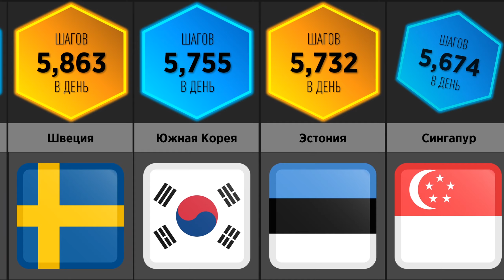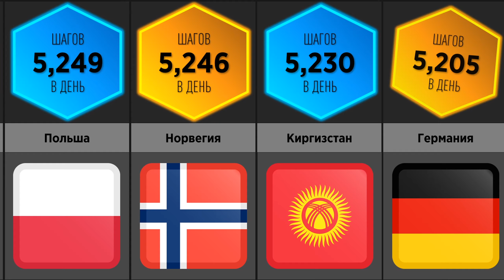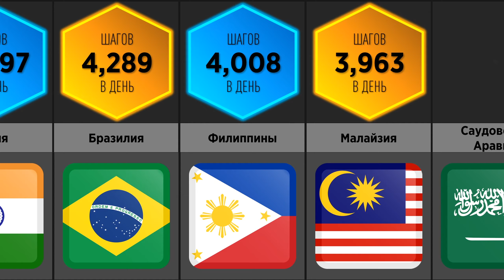Сравнение: Самые Ленивые Страны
🚶 Это сравнение стран по среднему ежедневному количеству шагов.
🔷 Где живут самые ленивые люди? Нам с детства твердят, что с ленью надо бороться. Однако ученые уже давно выяснили, что лень – это защитная функция человеческого организма. Для того, чтобы узнать, в каких странах живут самые активные и самые ленивые люди, ученые воспользовались данными GPS с мобильных устройств. Они выяснили, что в среднем человек совершает в день 4900 шагов. Рейтинг самых ленивых и наиболее активных стран представлен в данном видео.
🔶 Считаешь ли ты себя ленивым человеком? Оставь комментарий под роликом.

⚠️ Дисклеймер
Использованные цифры и факты, возможно, не являются актуальными, не рассматриваются как абсолютно точные, могут быть устаревшими и указанными в произвольном порядке.

🎵 Музыка
Tokyo Music Walker - Memories of Spring